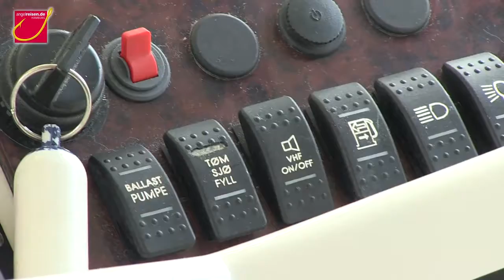Angeln in Nordnorwegen, Patrick Owomoyela auf mit Heilbutttour in Skjanes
On a two-day Heilbutt-Stippvisite with former football star Patrick Owomoyela in Skjånes on the north-chin in northern Norway. Flatfish dreams have become a reality in our Guidingtour!